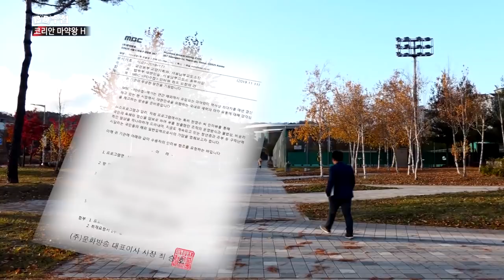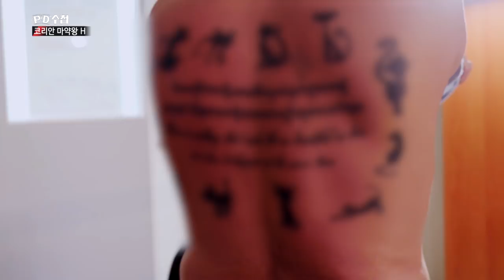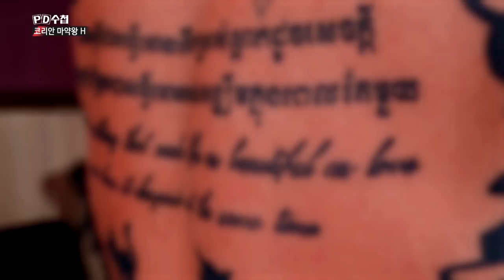4) [대형 마약사범 최초] 마약왕H 옥중 단독 인터뷰! - PD수첩 '코리안 마약왕H' (11월26일 화 밤11시10분 방송)